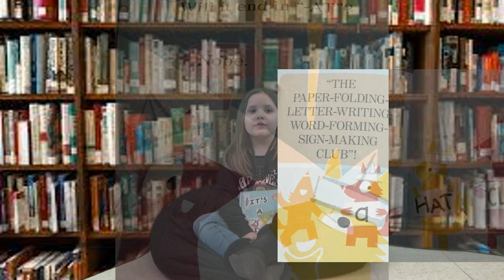It's A Sign!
Need a book recommendation? These second graders want to tell you about some good books.